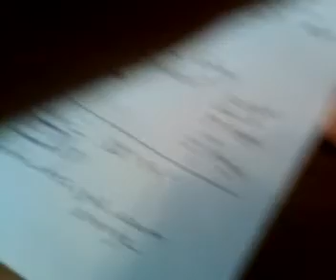LPS - Trouble - (Pink)